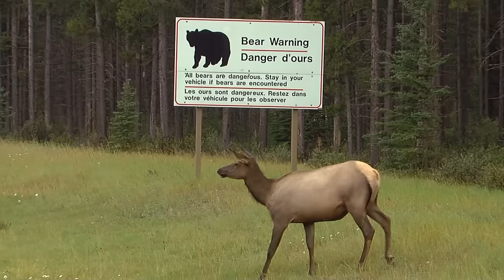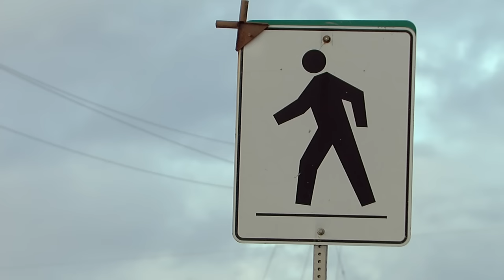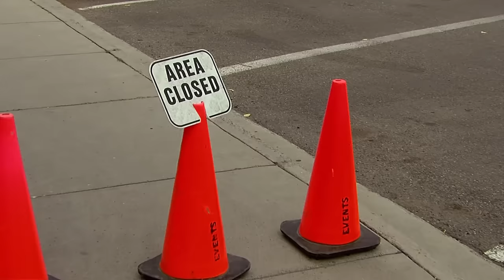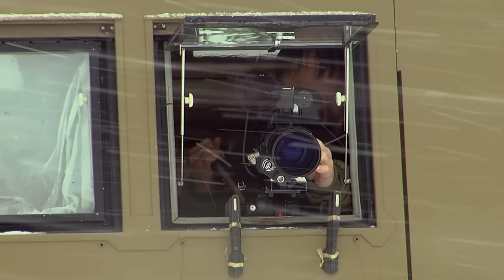Highway durch die Rocky Mountains - Herbst | Tiere vor der Kamera (2011) | Folge 47/54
Stellen Sie sich vor, Sie stehen im Stau und keiner hupt, nur die Fotoapparate klicken! Ein röhrender Wapiti-Hirsch mit seinem Harem blockiert den Highway.

Die Folgen 1 bis 27 gibt es auf dem Kanal "Deutsche Fernsehgeschichte" zu sehen

Ernst Arendt und Hans Schweiger nehmen die Zuschauer mit auf eine ungewöhnliche Reise durch Nordamerika. Sie zeigen wo man wegen Hirschen warten muss, wo Bergschafe schwere Highway Trucks ausbremsen aber auch, wo die lieben Viecher ganz artig über den Zebrastreifen gehen.
Amüsant, die Hirschbrunft mitten in einem Touristenort: Liebestolle Hirsche, nervöse Ranger und neugierige Zuschauer mischen sich zu einem bunten Chaos.
Und das alles in den schönsten Landschaften Nordamerikas und ganz nebenbei ein traumhafter Herbst in Bilderbuch-Bergen.

Schauen Sie dem Bär zu, wie er sich neben der Straße den Winterspeck anfrisst oder einem Murmeltier, das die Matratze für seinen Winterschlaf sammelt.

Tiere haben viele Gründe auf oder neben die Straße zu kommen. Gehen sie mit Arendt/Schweiger auf eine amüsante Reise.